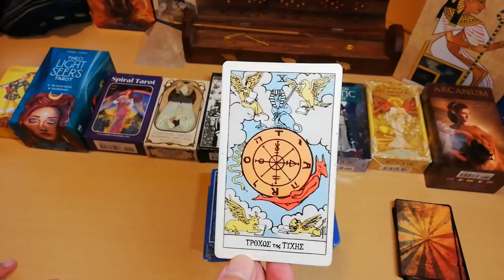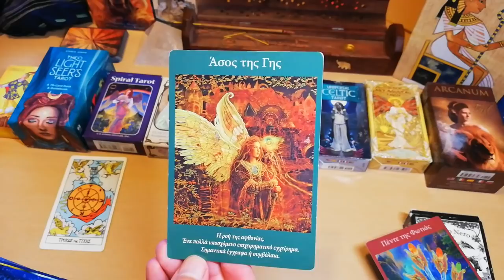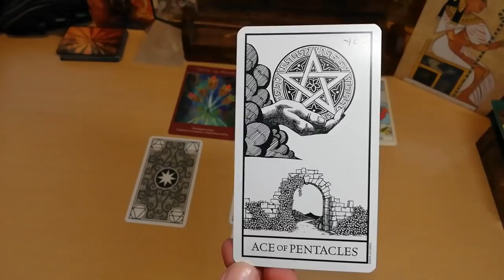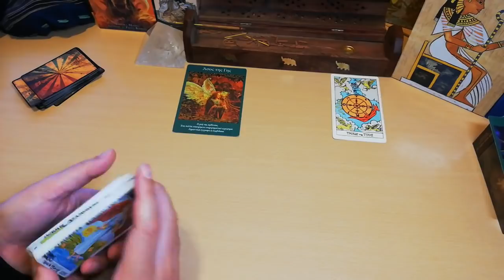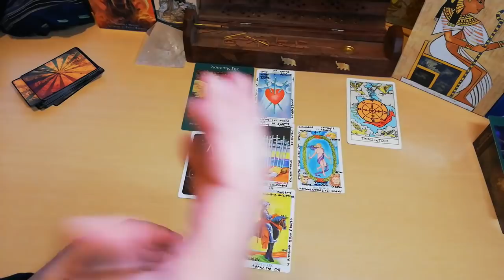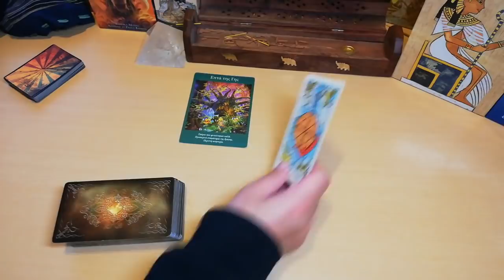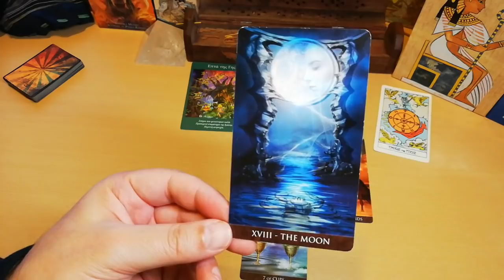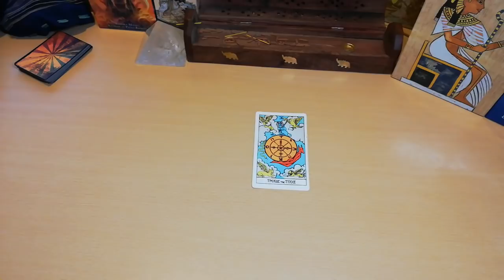ΕΚΠΛΗΚΤΙΚΟ ΑΝΟΙΓΜΑ ΤΗΣ ΤΥΧΗΣ ΓΙΑ ΤΟ 2021 Διάλεξε Κάρτα Ταρω Pick A Card Tarot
ΕΚΠΛΗΚΤΙΚΟ ΑΝΟΙΓΜΑ ΤΗΣ ΤΥΧΗΣ ΓΙΑ ΤΟ 2021 Διάλεξε μια Κάρτα ταρώ/akastarot.gr
Σε αυτό το πρωτότυπο ρίξιμο θα ερευνήσουμε το ΑΝΟΙΓΜΑ ΤΗΣ ΤΥΧΗΣ για το έτος 2021.
Διάλεξε μια Κάρτα ταρώ/και μπες και στο σαιτ μου akastarot.gr

00:00 - Αρχή
04:28 - Παρουσίαση  Ριξίματος
08:19 - ΕΠΙΛΟΓΕΣ ντεκ με Αρχαγγελικές Κάρτες
12:47 - Διάλεξε μια κάρτα Pick a card 1
28:37 - Διάλεξε μια κάρτα Pick a card 2
46:36 - Διάλεξε μια κάρτα Pick a card 3
1:02:16 - ΕΛΑ ΝΑ ΜΕΓΑΛΩΣΟΥΜΕ ΤΗΝ ΠΑΡΕΑ
1:02:38 -ΕΛΑ ΣΤΟ ΣΑΙΤ ΜΟΥ ΕΧΩ ΚΑΝΕΙ ΠΑΠΑΔΕΣ!

ΡΙΞΙΜΑΤΑ ΒΑΣΙΛΙΣΣΕΣ-ΒΑΣΙΛΙΑΔΕΣ
ΚΑΡΜΑ-ΜΟΙΡΑ-ΠΕΠΡΩΜΕΝΟ-ΑΣΤΡΟΛΟΓΙΚΟ ΚΑΡΜΑ
ΠΡΟΒΛΕΨΕΙΣ 2020
ΣΥΛΛΟΓΗ ΔΙΑΛΕΞΕ ΜΙΑ ΚΑΡΤΑ
ΠΥΘΑΓΟΡΕΙΑ ΑΡΙΘΜΟΛΟΓΙΑ

▬ Social Media ▬▬▬▬▬▬▬▬▬▬▬▬▬▬▬

▬My Tags ▬▬▬▬▬▬▬▬▬▬▬▬▬▬▬

"Track Title(s)''
Jay Man - OurMusicBox